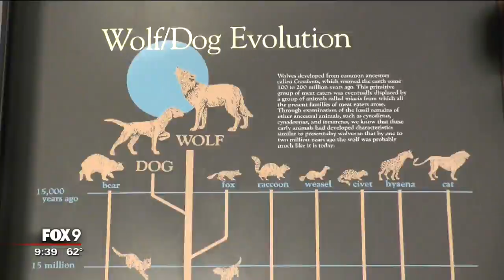WOLF WEEK: From wolves to man's best friend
It is hard to imagine the wolf - which still roams the forests - as the genetic “grandfather,” so to speak, of every dog on Earth today, regardless of breed. Even the smallest of our pets have wolf DNA.